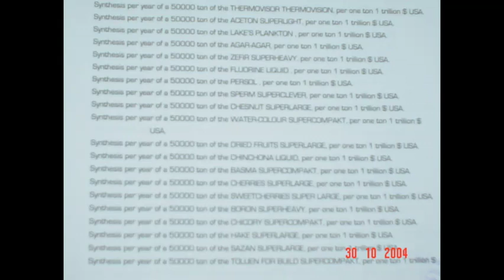Movie Title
Movie Description